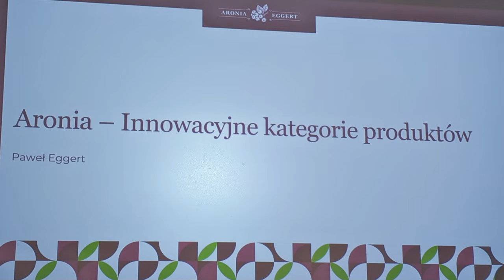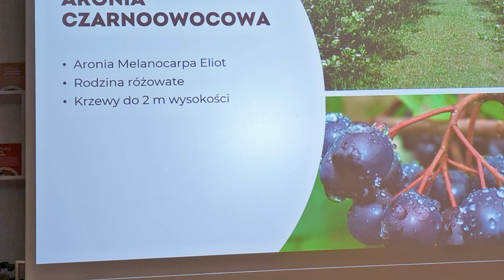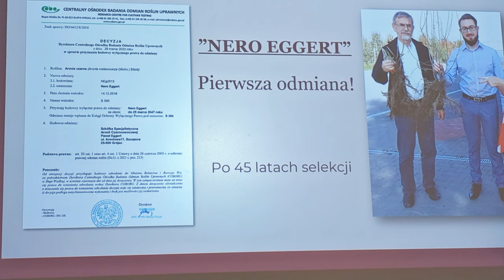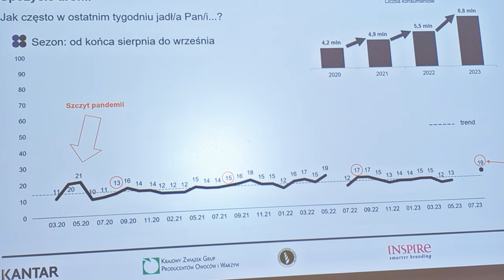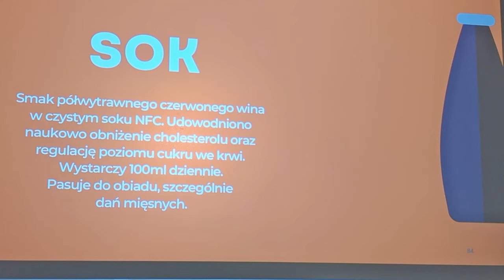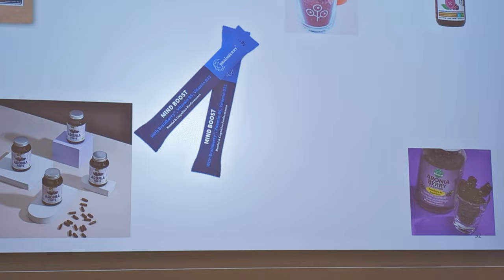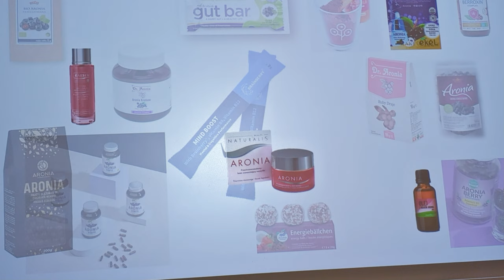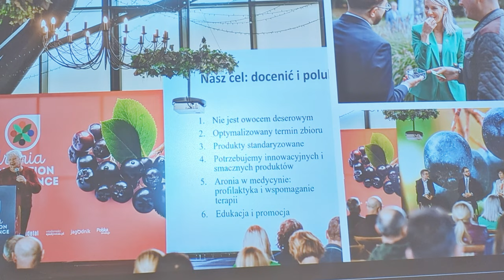Paweł Eggert. Aronia - wszystko o. Czas na polskie superowoce.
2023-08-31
Krajowy Zwiazek Grup Producentów Owoców l Warzyw oraz Kantar Polska zaprezentował gatunki, których zbiory rozpoczęły się w sierpniu: aronii, rokitnika, polskich arbuzów i melonów wraz z rekomendacją zasad odżywiania obniżającego ciśnienie. Na końcu spotniania dyskutowano o potencjale polskich superowoców.